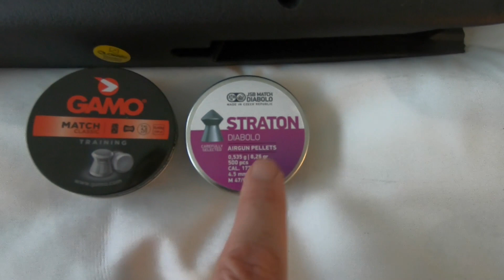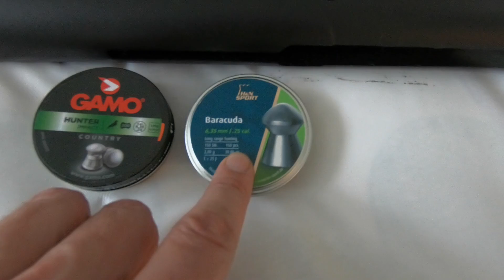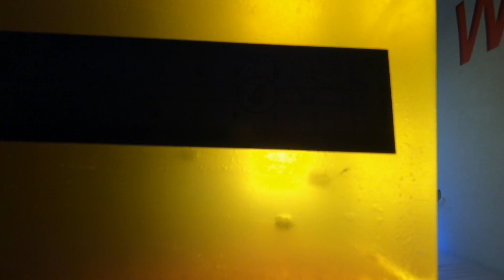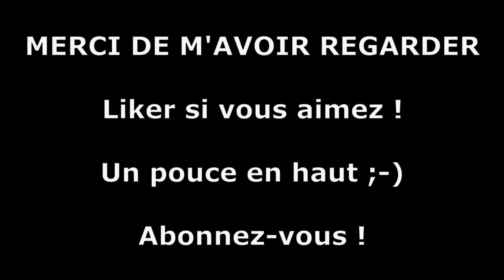GEL BALISTIQUE VS 3 CALIBRES 4,5mm 5,5mm 6,35mm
un bon gros bloc de gel balistique "Home Made" :
3,116kg pour 22cm
densité à 25%

Je tire avec mes 3 calibres ...

Le résultat est probant !

Instagram
Facebook airpadawan airpadawan